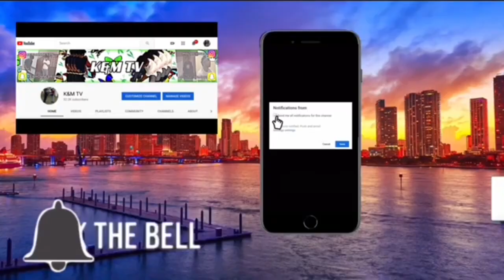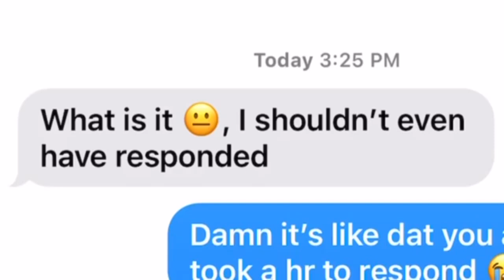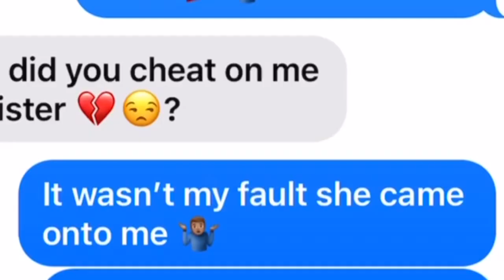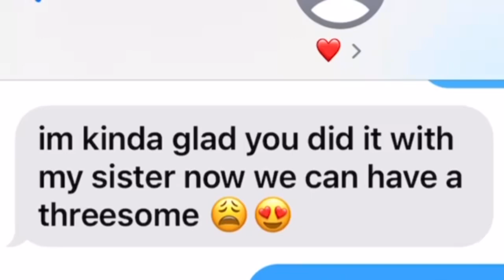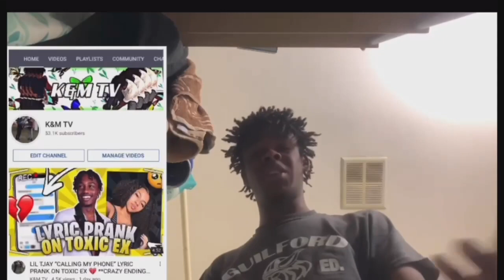XXXTENTACION “THE REMEDY FOR A BROKEN HEART” LYRIC PRANK ON FIRST LOVE 💔 *GONE WRONG*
1.Non-Commercial
2Transformative in Nature
3.Does not compete with the original work or have any negative effects on its market

ALL BACKGROUND SONGS AND AUDIO DO NOT BELONG TO US ‼️ lyric prank ddg zay2wavy juice wrld lyric prank legends never die juice wrld reaction lyric prank on bestfriend vlogs tiktok plug kiing tik tok lyric prank on ex xxxtentacion lyric prank on ex girlfriend lyric prank on crush lyric prank on girlfriend k&m tv lyric prank on school thot Kodak black king von 21 savage